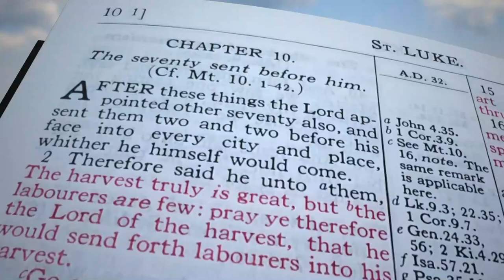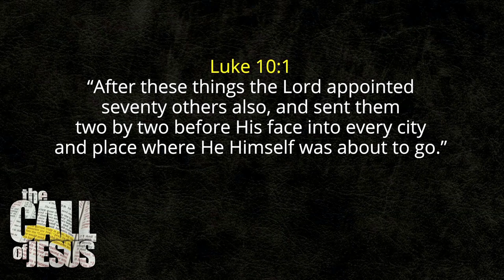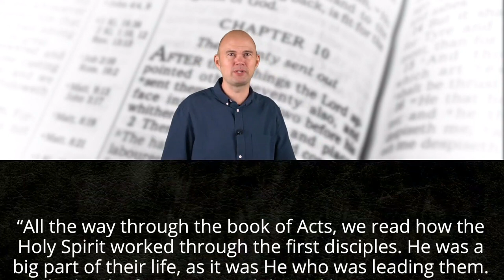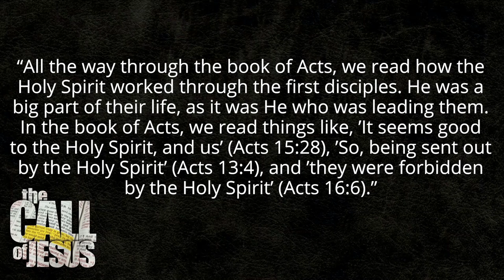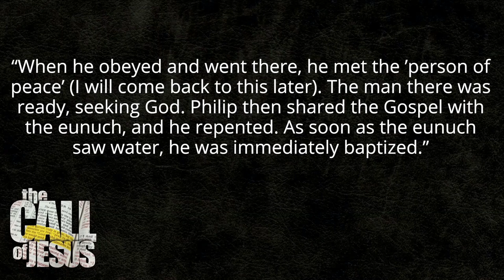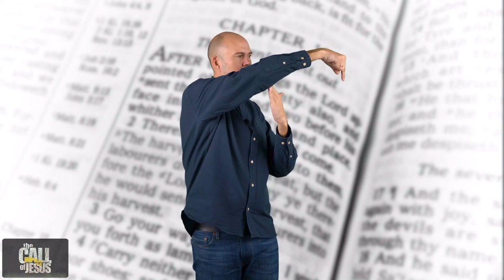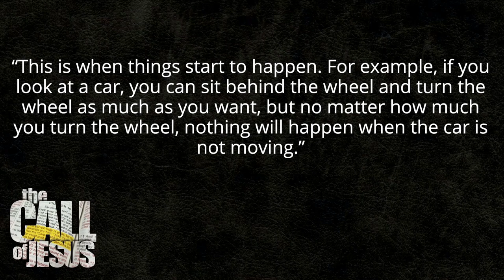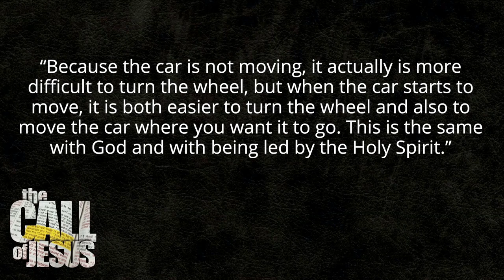5: VEDENIE DUCHA SVÄTÉHO - Povolanie Ježiša Krista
Milujem byť vedený Duchom Svätým. To je pre nás všetkých ako veriacich také dôležité. V tomto videu o tom hovoríme a zdieľame svedectvá, ktoré vám pomôžu zažiť z tohto ešte viac!

Začnime prečítaním úvodu k tejto kapitole:

„Duch Svätý chce byť rovnako dôležitou súčasťou nášho každodenného života, ako bol v živote prvých učeníkov. Chce nás viesť, pracovať cez nás a robiť to tak, aby neboli rozdiely medzi našimi životmi a životmi prvých učeníkov, o ktorých čítame v knihe Skutkov.“

Duch Svätý je tu, aby vám pomohol, sprevádzal vás, priviedol vás k pravde a pripomenul vám každé slovo, ktoré Ježiš hovoril!

Keď sa pozrieme do evanjelia podľa Lukáša, kapitoly 10, čítame tu na začiatku:

Potom vyvolil Pán aj iných, sedemdesiatich, a poslal ich po dvoch pred svojou tvárou do každého mesta a na každé miesto, kde mal sám prijsť. (Lukáš 10: 1)

Ježiš ich poslal do mesta a na miesta, kam sám chcel ísť.

V tom čase Ježiš fyzicky kráčal po zemi. Teraz tu nie je. Je v nebi, ale nenechal nás samých. Namiesto toho poslal Svojho Ducha Svätého, aby nás (Jeho nové telo) viedol, kam chceme ísť. Rovnako ako Ježiš chcel v tom čase ísť do rôznych miest, aj dnes sa chceme stretnúť s ľuďmi!

Skutočne verím, že to, čo čítame v knihe Skutkov, je rovnaké dielo apoštolov je tiež dielom Ducha Svätého!

Čítajme z mojej knihy:

„Skrze celú knihu Skutkov čítame, ako Duch Svätý pracoval cez prvých učeníkov. Bol veľkou súčasťou ich života, pretože to bol On, ktorý ich viedol. V knihe Skutkov čítame veci ako: „Lebo za dobré sa videlo Svätému Duchu i nám“ (Skutky 15:28), „A oni teda súc vyslaní od Svätého Ducha“ (Skutky 13: 4), a „pretože im Svätý Duch zabránil hovoriť slovo“ (Skutky 16:6). “

Naozaj verím, že by to takto malo byť aj dnes. Kde dnes čítame tekýto druh rozhovoru?

"Lebo za dobré sa videlo Svätému Duchu i nám..."
„A oni teda súc vyslaní od Svätého Ducha...“ a
„pretože im Svätý Duch zabránil hovoriť slovo...“

Prosím, zdieľajte toto video! Zdieľajte správy a sledujme obnovu ako nikdy predtým!

Amazon - ebook:

Amazon - tlačená kniha

Keď si knihu prečítate, napíšte recenziu na Amazon! 🙂

Boh ti žehnaj!

Torben Søndergaard